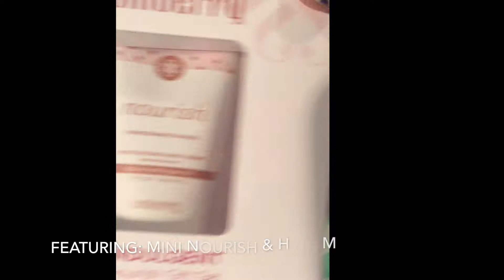Mixed Mani Moment 9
Join me as I show off some of our Mother's Day exclusives including the Mini Nourish Set - plus a little something extra - our High Maintenance Color Pop with some fun matching wraps!